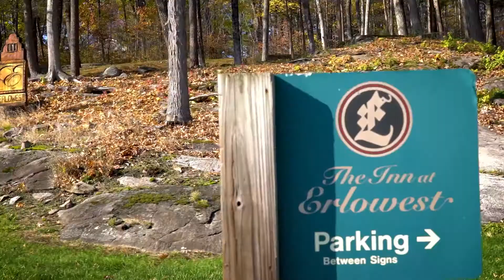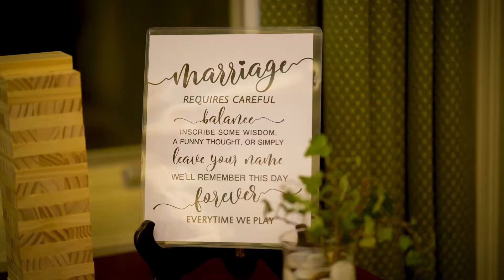Isla & Michael | November 6, 2020